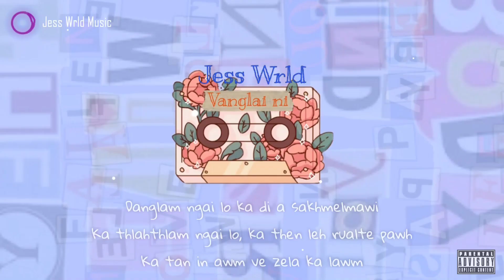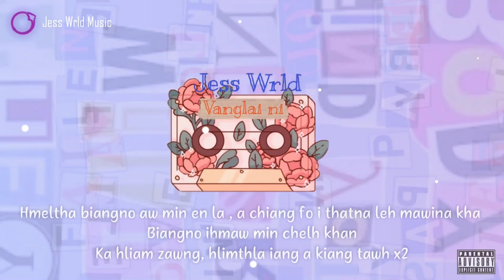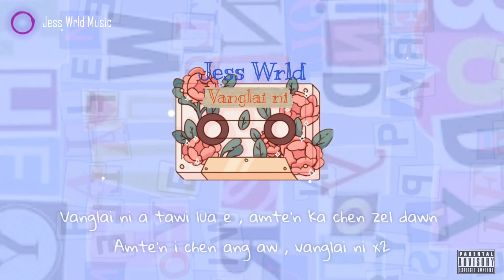Vanglai ni - Jess Wrld • Mizo Rap hla thar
VANGLAI NI
JESS WRLD
MIZO RAP HLA THAR BER
MIZO RAP HLA NALH
MIZO HLA NALH